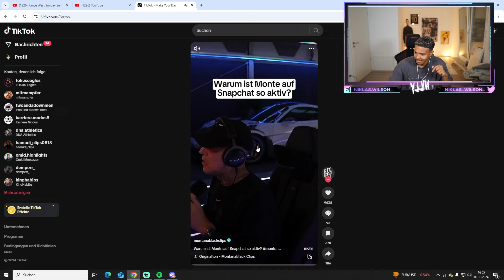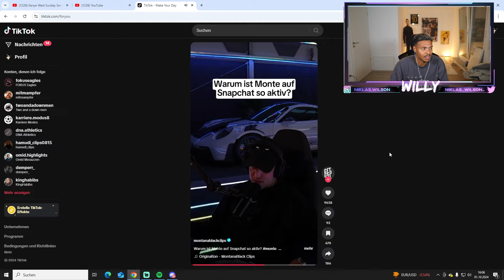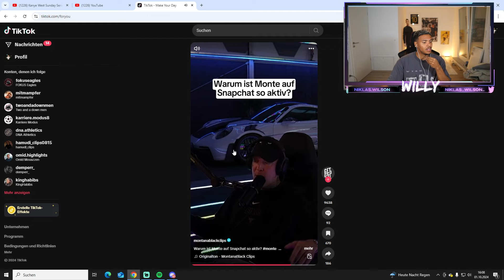REALTALK ÜBER SNAPCHAT🤔 | Niklas Wilson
Cutter: Deven